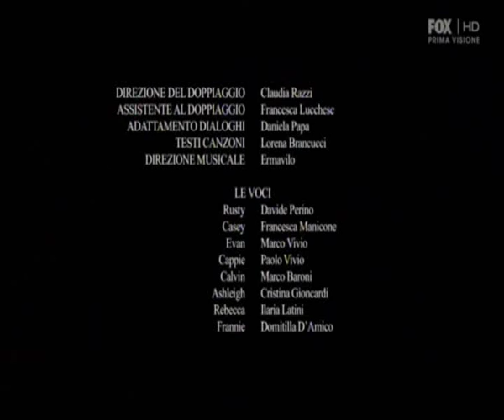Greek La Confraternita - Episodio 8x3 (Parte 5)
La quinta ed ultima parte dell'episodio "Presidenze In Bilico" (stagione 3 capitolo 5).